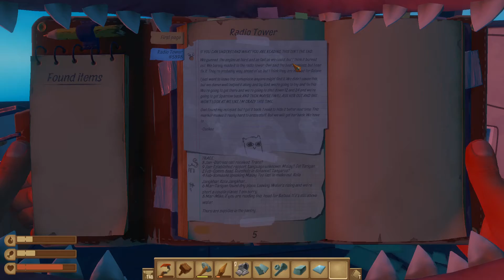Utopia huh Raft episode 4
There be tales of a land far in the ocean of safety and untold treasures.